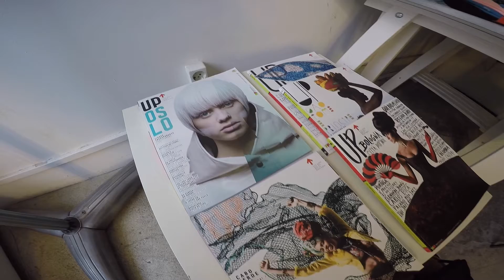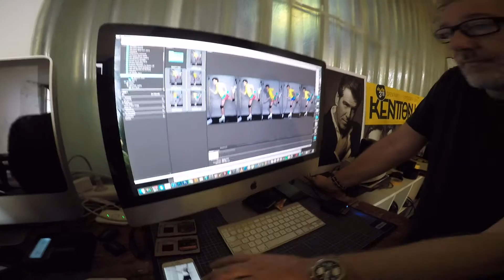MODELS | Larissa - Making of da Up Magazine - TAP Portugal